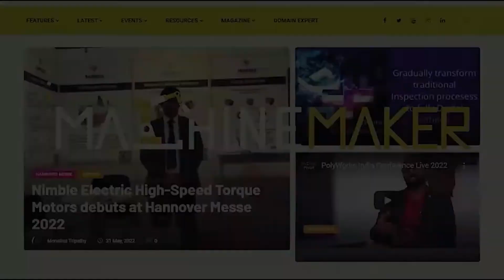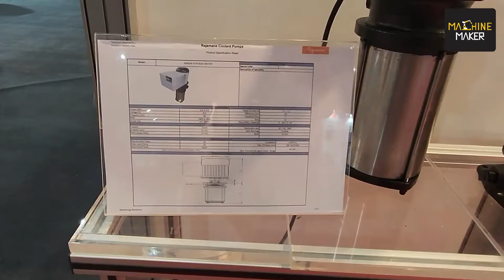Innovative Pumps for Manufacturing: Rajamane Industries at IMTEX 2022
Rajamane Industries and Rajendra Rajamane is a very known name in the Indian manufacturing sector, and from 1975 the company is manufacturing coolant pumps for the machine tool industry from its White Field facility, Bangalore. With time they expanded their product portfolio catering to the diversified sector and expanded to a Green Field Facility at Dobbspet.

Starting with 3 models before 52 years, today the company produces over 100+ models to meet the various needs of the machine tool, printing, packing, filtration, chemical, electric vehicle, and many more. Rajamane Industries exhibited their new innovations at IMTEX Forming 2022 at Bangalore International Exhibition Centre.

Hari Shanker, Managing Editor of Machine Maker spoke with Rajendra Rajamane, Managing Director of Rajamane Industries about their new innovations, participation at IMTEX, and also about the exhibition. He is also the Vice President of the Indian Machine Tool Manufacturer's Association - the organisers of one of Asia's leading machine tools exhibitions - IMTEX.